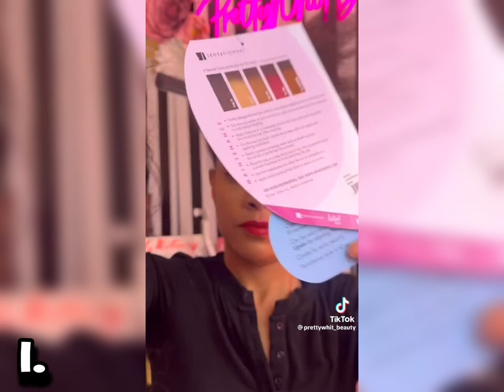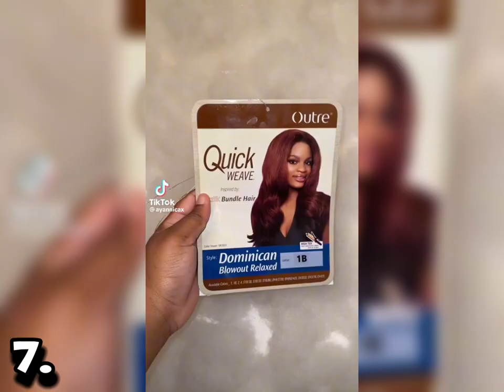TOP 10 AFFORDABLE HALF WIGS FOR THE *FLIPOVER METHOD *! *links included*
HEY YALL IM BACK !

       ✨⬇️⬇️LINKS⬇️⬇️✨

⬇️TAGS⬇️
⬇️🎵MUSIC⬇️🎵

✨🫶🏽FOR THE ONES THAT WATCHED UNTIL THE END THANK YOU ! FOR THE ONES THAT LIKED AND COMMENT YOU A REAL ONE 🫶🏽✨
🥺Please watch my recent videos
At least like the video 🥺